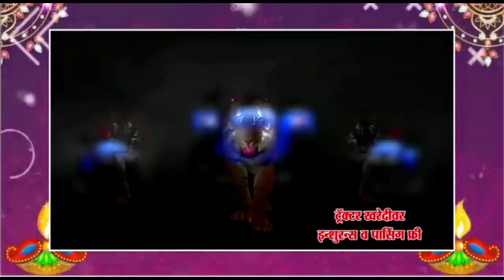Dhavalsinh Mohite Patil | धवलसिंह मोहिते पाटील यांनी केला काँग्रेसमध्ये प्रवेश